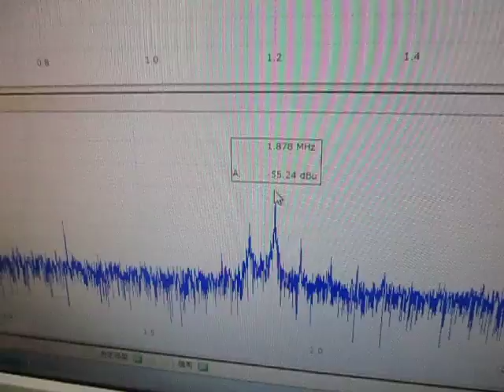超音波プローブ（受信用・発振用） Ultrasonic probe (for reception and for oscillation)